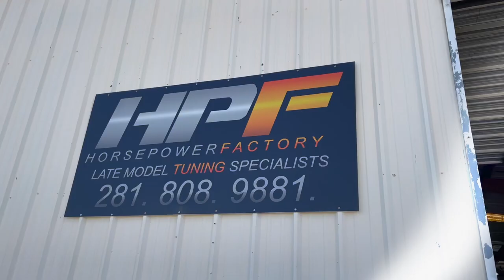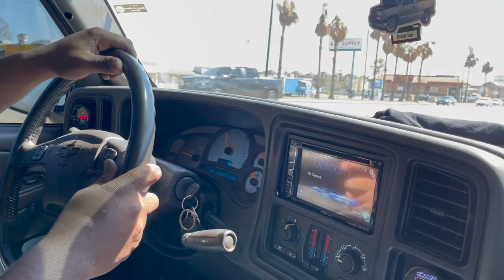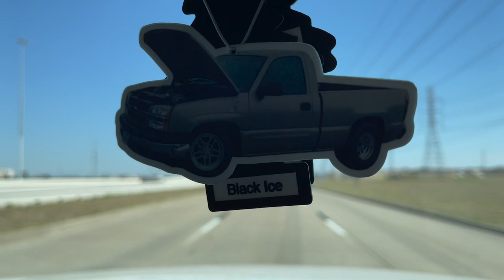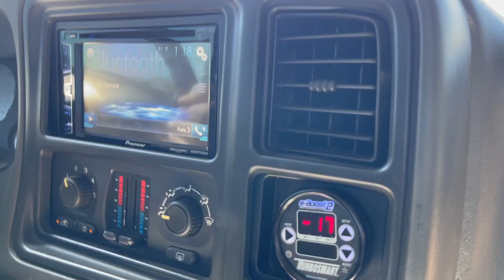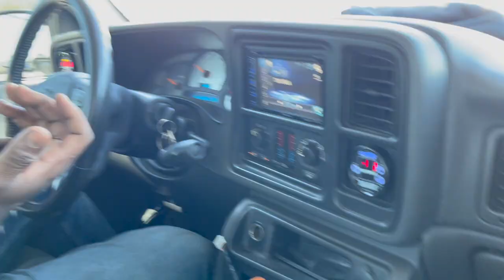Nasty twin turbo street truck ride along!!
We go to visit the @horsepowerfactorytx in Houston Texas and get a ride in Cesar's 1,100hp capable twin turbo RCSB (regular cab short bed) street truck. These guys know how to make power and most importantly keep it alive! Hit them up for any tuning or build work. I look forward to catching up with them again soon. Thanks Frank!